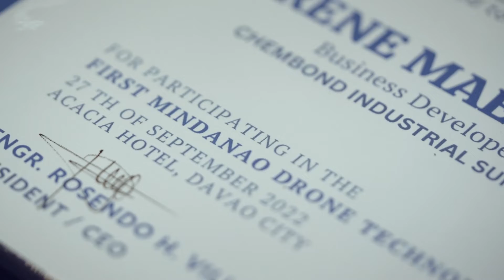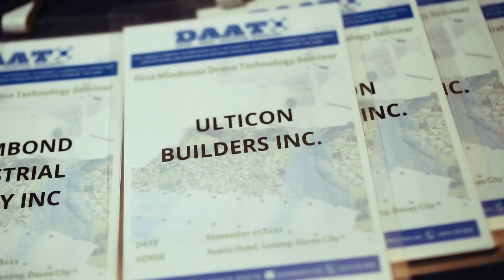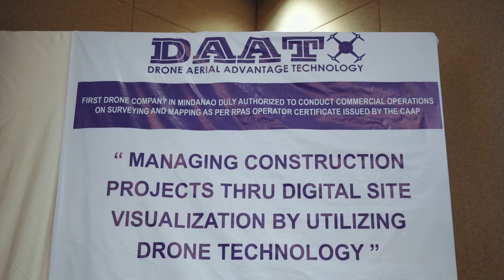Drone Aerial Advantage Technology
Davao Wedding Videographers / Event Videographers